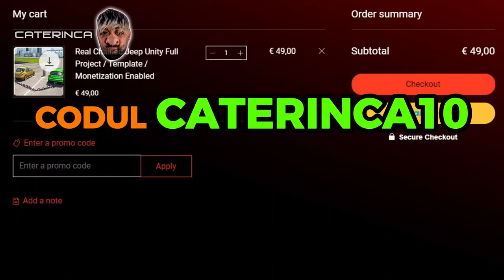IMOGEN PE FIVEM - DEVINE POLITIST IN ORAS👮